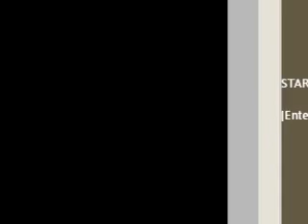First Snow : January 12, 2012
First snow of the year.